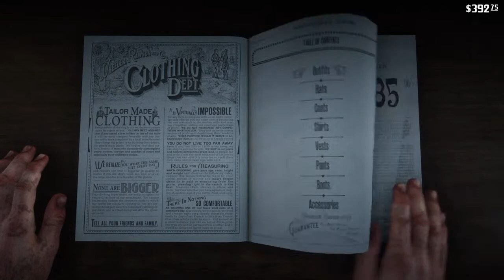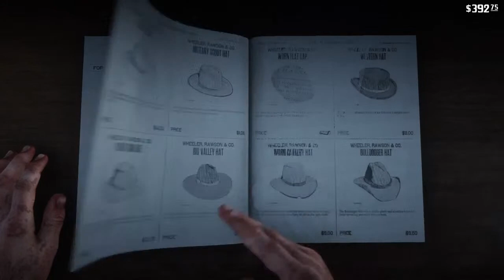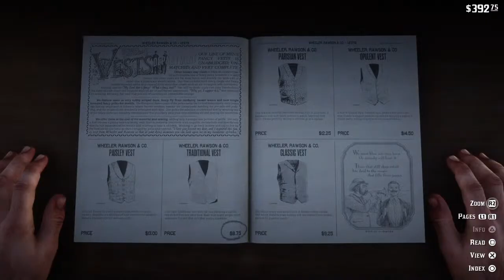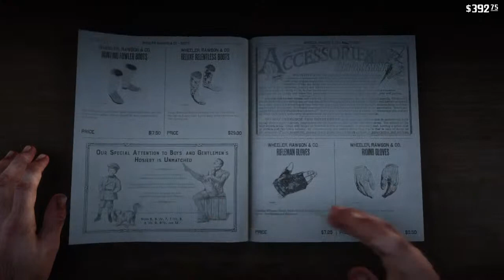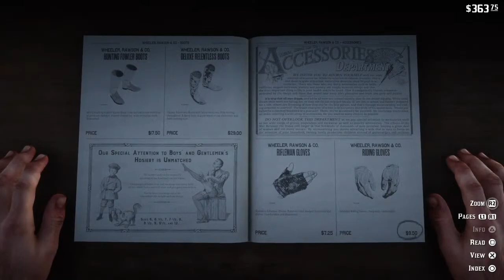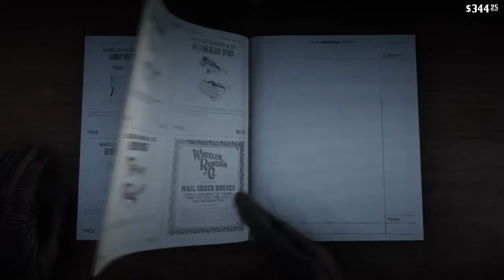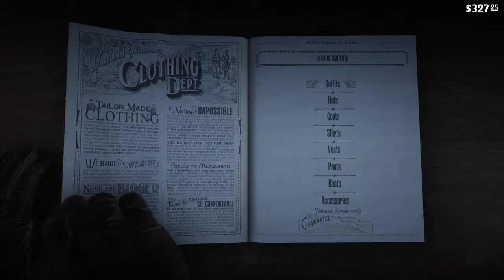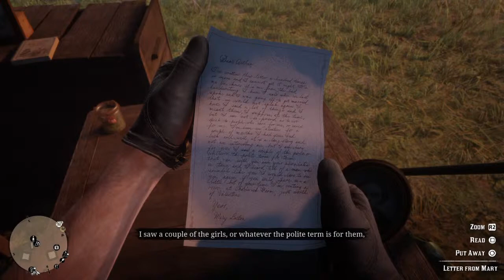Red Dead Redemption 2 freeroam